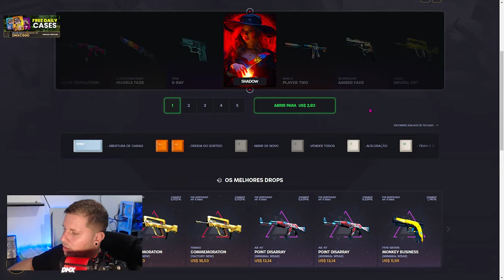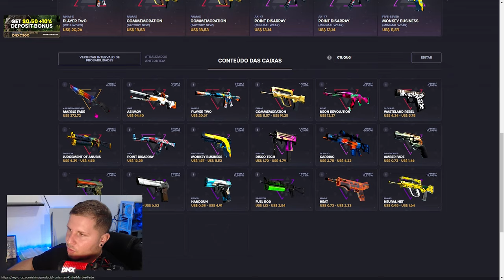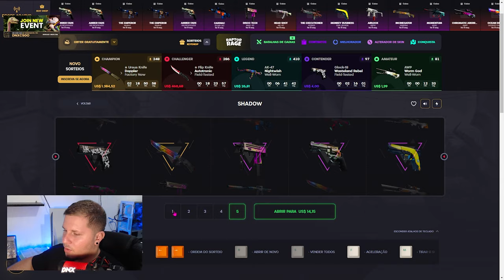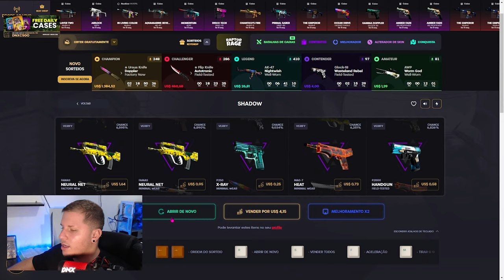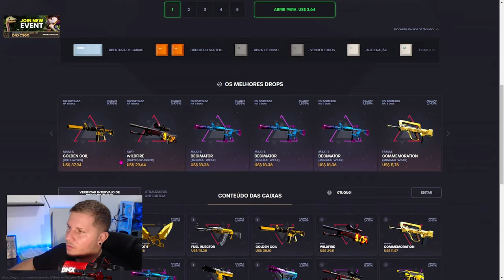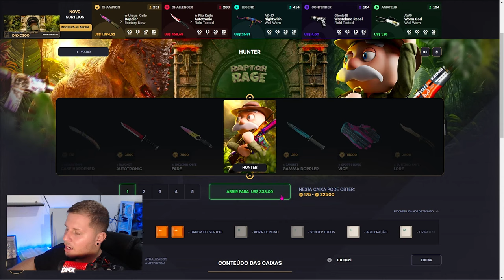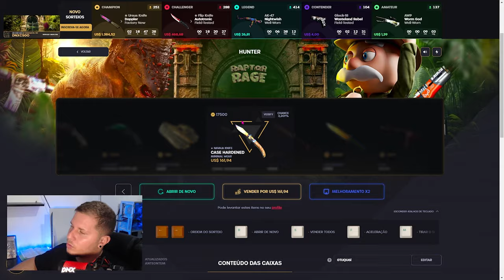COMO LUCRA MUITAS SKINS & GANHAR MUITAS SKINS NO CS2 (SKINS de GRAÇA)